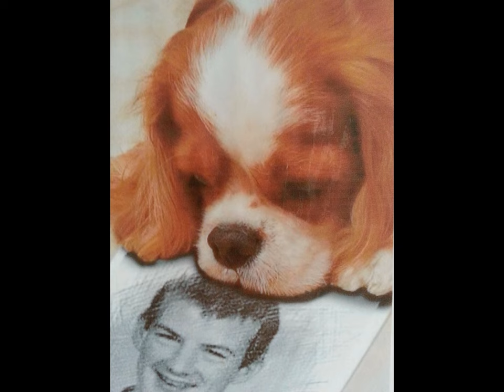My little friend Lottie Passed away 2014